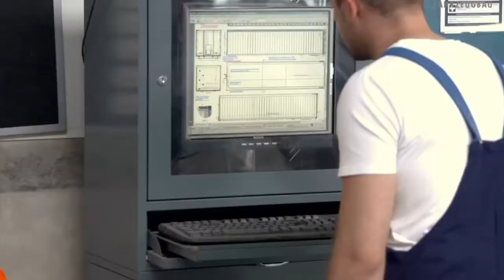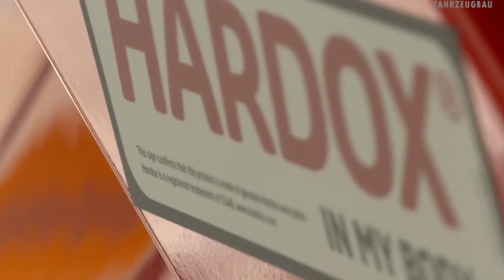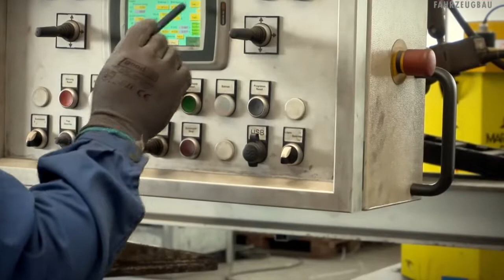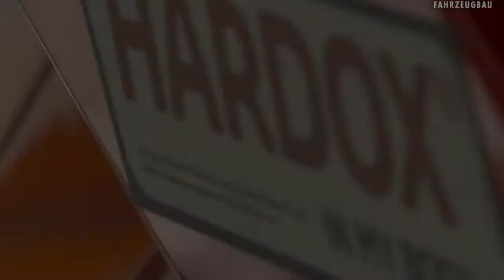CARNEHL - самосвал із Німеччини | Огляд як для себе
Самоскидні напівпричепи завжди відігравали велику роль під час будівельних робіт. CARNEHL - це один із ТОР виробників напівпричепних самоскидів та кузовів на шасі.

Компанія Carnehl Fahrzeugbau GmbH & Co. KG була заснована у 1957 р. в м. Паттензен і розпочала свою діяльність як невелика майстерня. На разі підприємство має виробничі цехи також у м. Вітшток/Досе біля Бранденбурга, і в головному офісі та на виробництві близько 220 співробітників займаються розробками, конструюванням, виготовленням та продажем причіпної техніки. Завдяки розширенню виробництва у м. Паттензен з 2014 року компанія має можливість забезпечити постійно зростаючий попит на продукцію марки Carnehl.

Однією з найважливіших віх розвитку підприємства було винайдення у 1994 році спільно зі шведською металургійною компанією SSAB першого у Європі самоскидного кузова з напівкруглим кузовом  half-pipe із високоміцної сталі HARDOX. Серійне виробництво таких кузовів розпочалося в 1996 р. Кузов Carnehl був легший від звичайного на 1000 кг, що дало змогу покупцеві перевозити за кожен рейс на цілу тонну більше корисного вантажу!